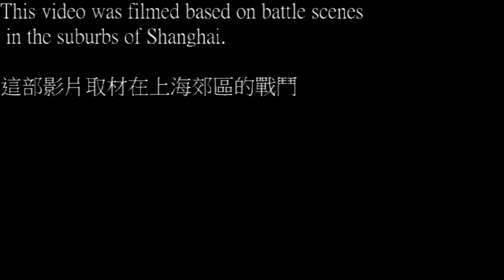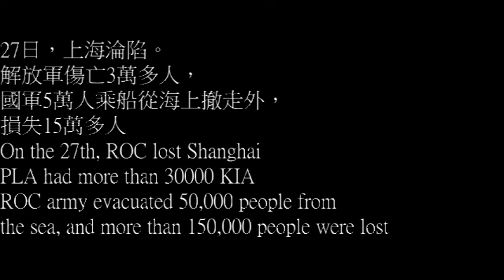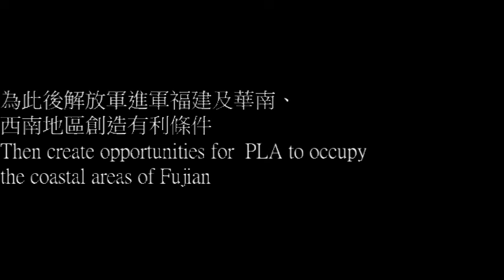army men 1949 Shanghai Campaign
The Shanghai Campaign was a series of battles fought between the nationalists and the Chinese Communist Party (CCP) for the control of Shanghai, the largest city in China in the latter stage of the Chinese Civil War, and resulted in the city being taken over by the communists, who enjoyed numerical superiority.